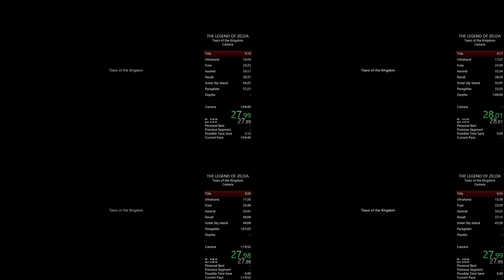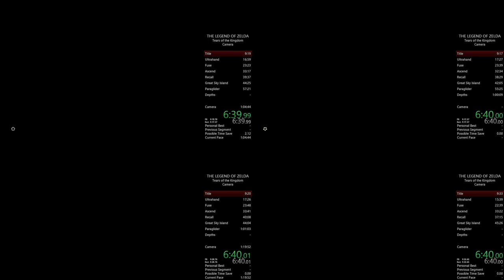Speedrun Race: Camera - The Legend of Zelda: Tears of the Kingdom (7/7/24)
Race to acquire the Camera in The Legend of Zelda: Tears of the Kingdom. The run in the bottom right is Kobe's first run. The run in the bottom left is Kobe's second run. The run in the top right in Micah's first run. The run in the top left is Micah's second run.

00:00-09:17 Intro / Title Card
09:18-17:47 Ultrahand
17:48-23:46 Fuse
23:47-32:27 Ascend
32:28-40:06 Recall
40:07-57:32 Paraglider
57:33-1:05:14 Camera
1:05:14-1:20:45 Kobe Ends Run